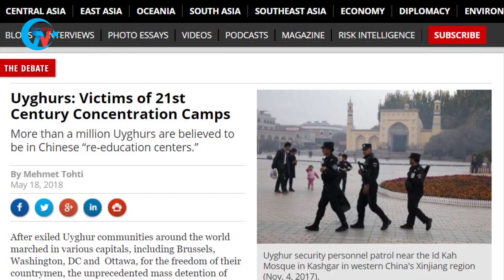東トルキスタン人の悲しみと痛みを示した証言